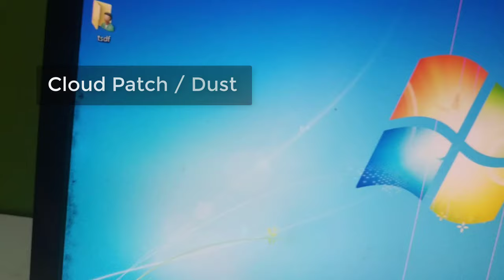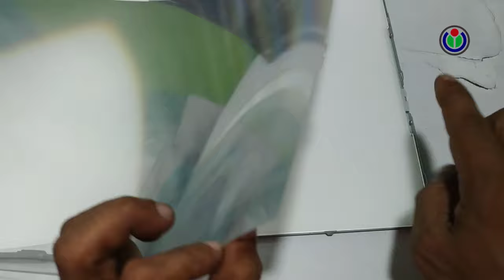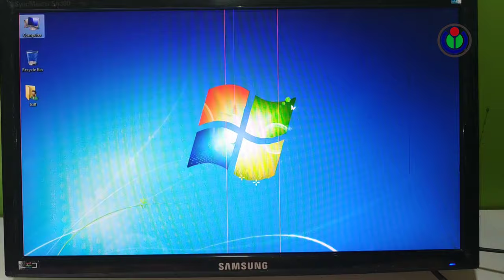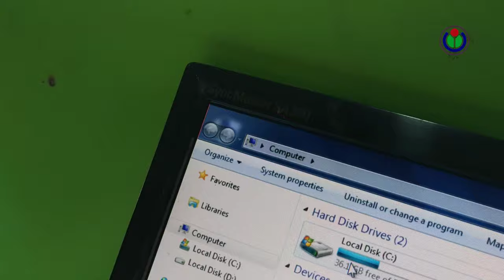Remove inside Display Dust LED/LCD Screen | Cloud patch water/Dust remove inside the LED/LCD Panel